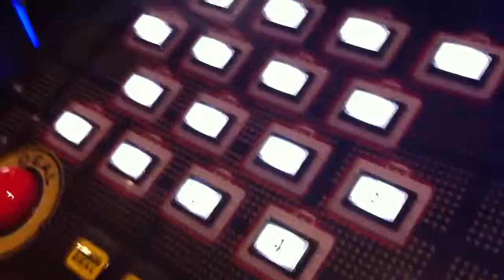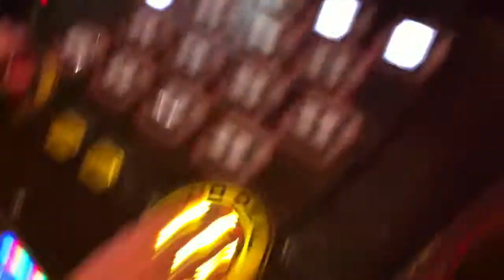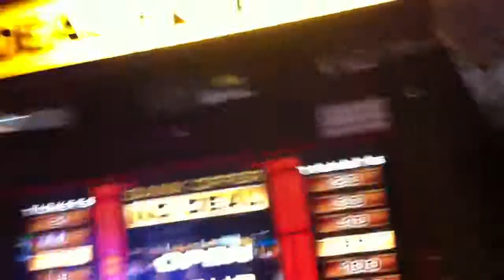Deal or no Deal #1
This video stars Syrus a good friend of mine.